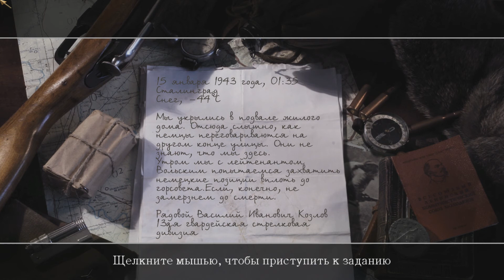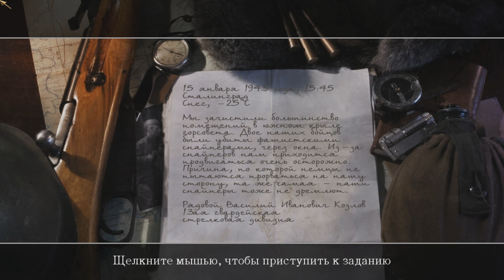Call of Duty 2 #3 - Горячий картофель!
Снизу можете увидеть ссылки на каналы Гравия и Теслера, а так же на наши группы во Вконтакте.